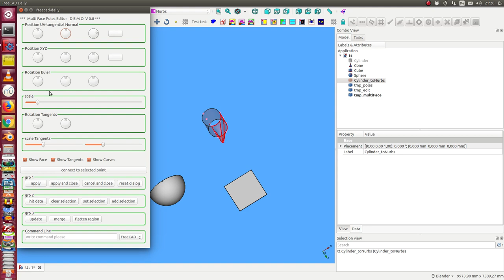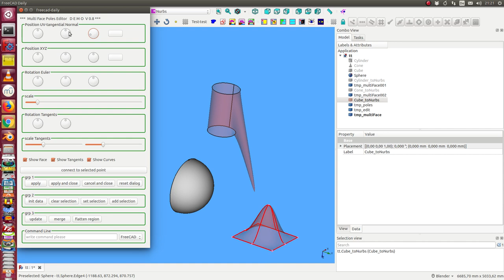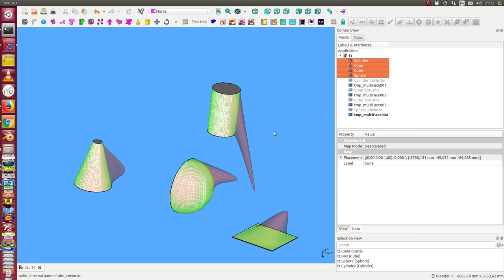convert generic faces to nurbs and start editing